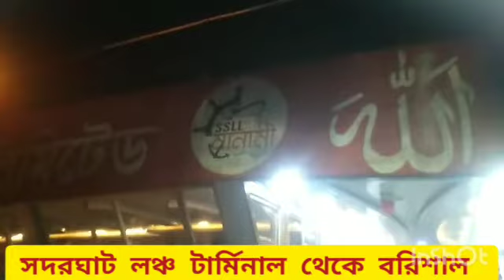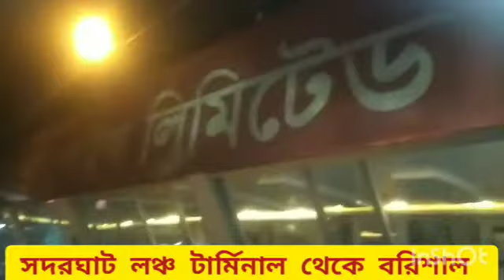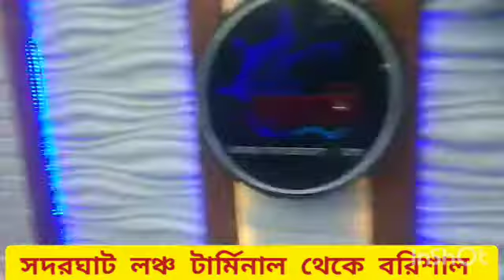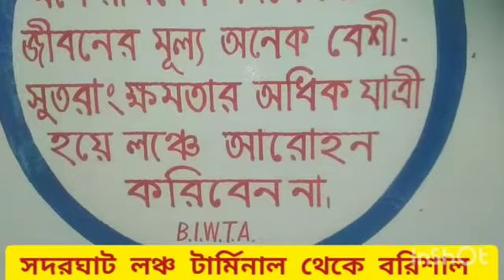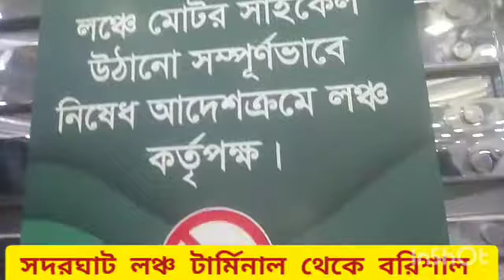Travel | How to go Barishal by lanch from Sadarghat | সদরঘাট লঞ্চ টার্মিনাল থেকে বরিশাল কিভাবে যাবেন